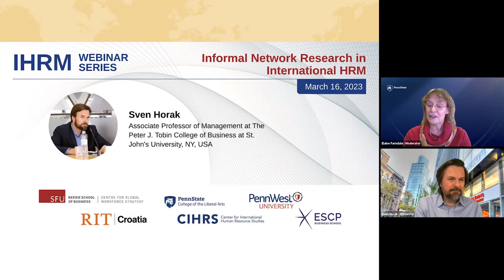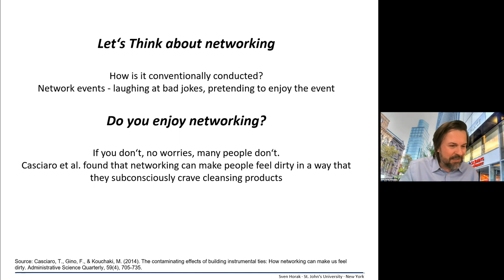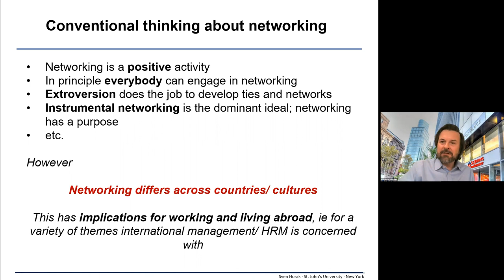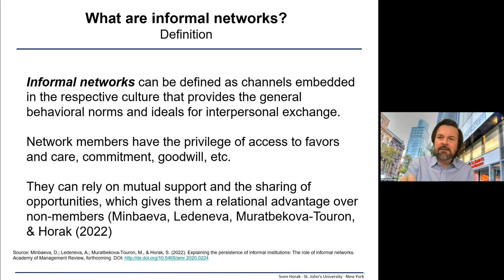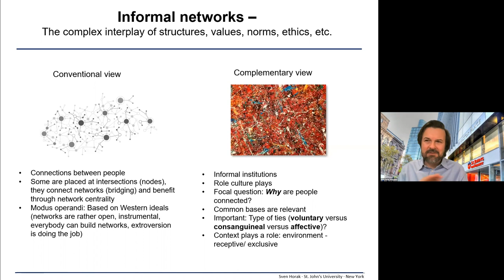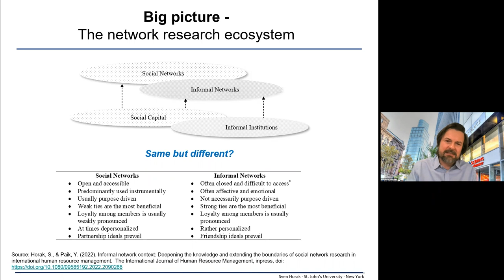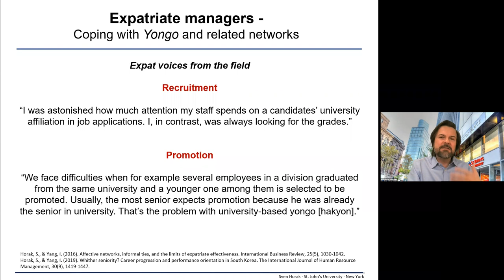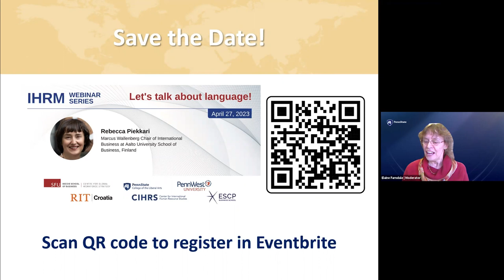IHRM Webinar Series #23 – Informal Network Research in International HRM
This event is part of an IHRM Webinar Series, organized by the Centre for Global Workforce Strategy at Simon Fraser University (Canada), the Center for International Human Resource Studies at the Pennsylvania State University (USA), Pennsylvania Western University (USA), and ESCP Business School and RIT Croatia (Europe).